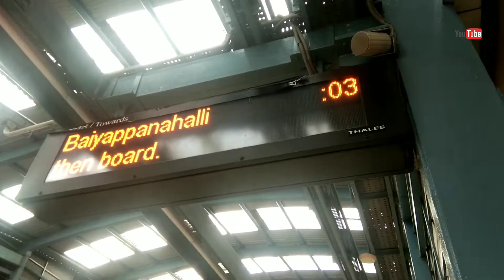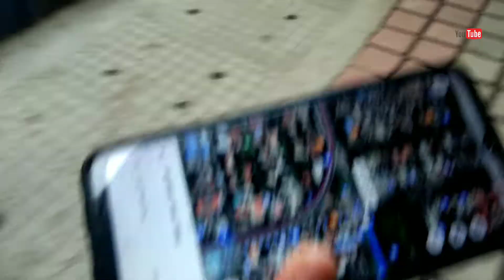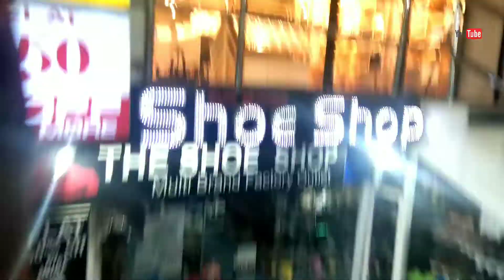Aise Ni Hona chaiea tah Amare sath || Saikat ke liyea Shoe Dundthe Hue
Hello guys welcome to my channel, Guys I have changed my channel Av vlogs raw as it is, to Podal_vlogs because it was too long key word to search for the viewers..
thank you everyone for supporting to Grow my YouTube channel..
keep supporting need all yours blessings, love you all my viewers..